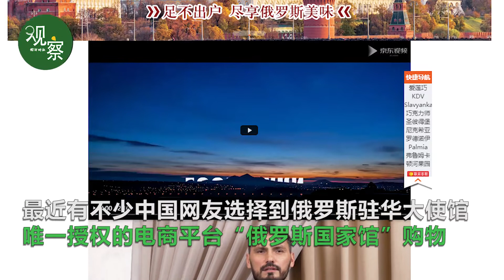中国网友买爆俄罗斯商品，俄驻中商业大使视频感谢：请理性消费！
说出来你可能不信，中国网友竟然把俄罗斯（Russia）国家馆“搬空”了！，最近，有不少中国网友选择到俄罗斯驻华大使馆唯一授权的电商平台“俄罗斯（Russia）国家馆”购物，将店内的各类零食、茶叶都“洗劫一空”，热门商品甚至被买到显示为“预售商品”，店铺的粉丝量也在暴涨，光是今天的增幅已经超过了20万人。